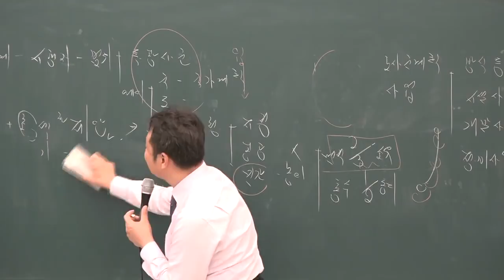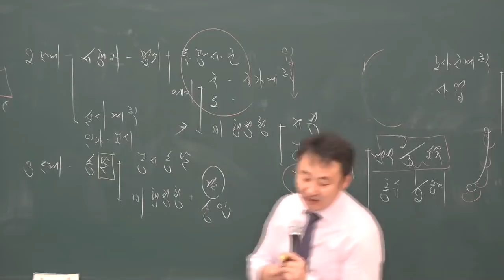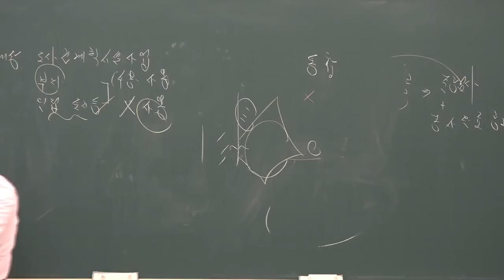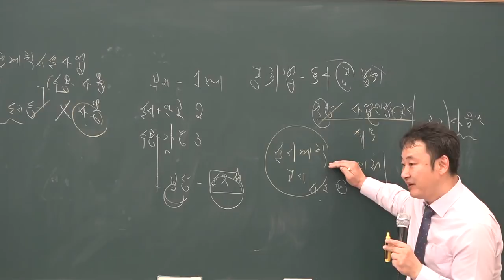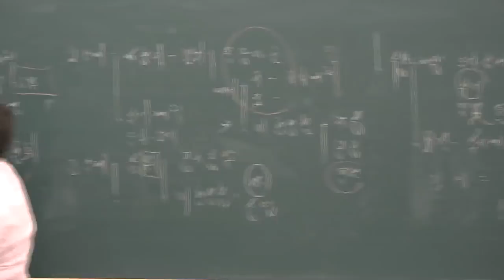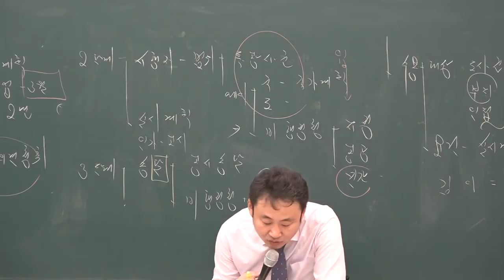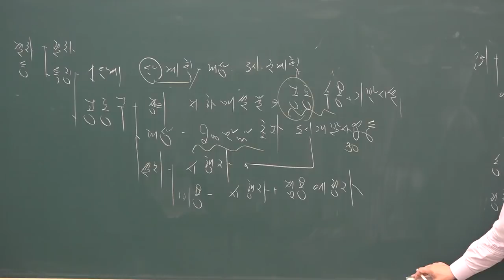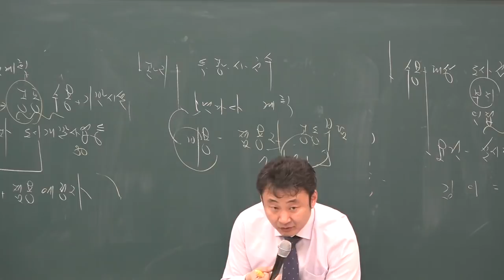[공전무] 2019년 공인중개사 부동산공법 고급이론 3-16